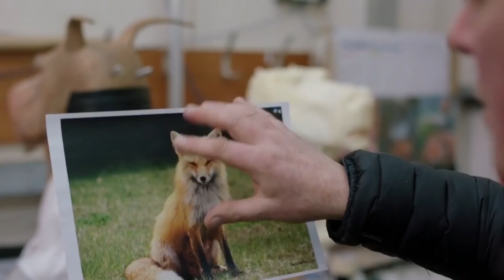The Last Jedi Featurette: Crystal Fox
Star Wars: The Last Jedi - Crystal Fox Featurette